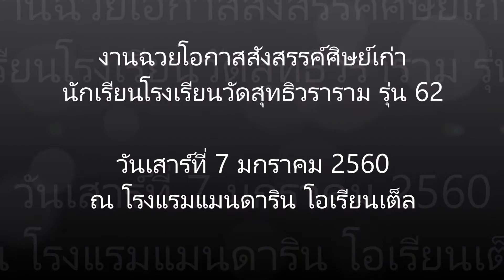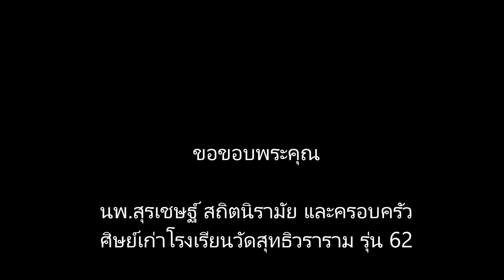60 01 07 งานฉวยโอกาสสังสรรค์ศิษย์เก่าโรงเรียนวัดสุทธิวราราม รุ่น 62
ในงานพิธีฉลองมงคลสมรสของลูกชาย นพ.สุรเชษฐ์ สถิตนิรามัย(ศิษย์เก่าโรงเรียนวัดสุทธิวราราม รุ่นที่ 62) ณ โรงแรมแมนดาริน โอเรียนเต็ล กรุงเทพฯ เมื่อคืนวันเสาร์ที่ 7 มกราคม 2560 นั้นก็ถือเป็นงานชุมนุมศิษย์เก่าโรงเรียนวัดสุทธิวราราม รุ่นที่ 62 ไปโดยปริยายด้วยเลย